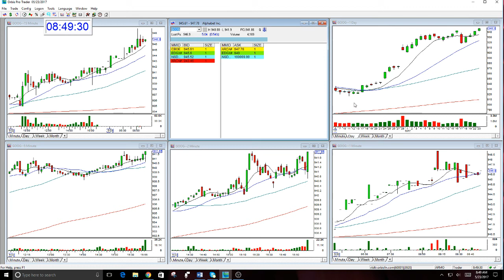OPTIONS REVIEW-GOOG & AMZN CALLS-5-23-2017